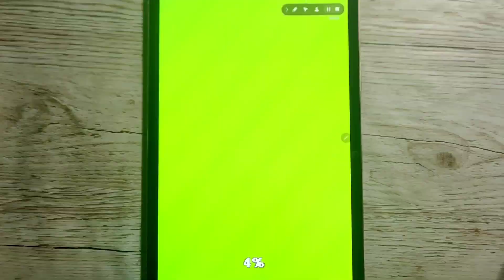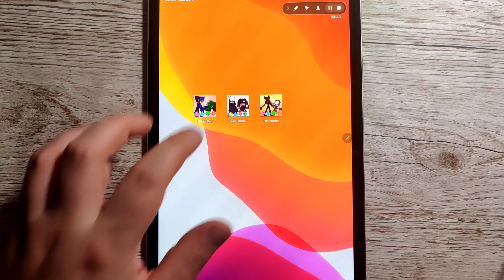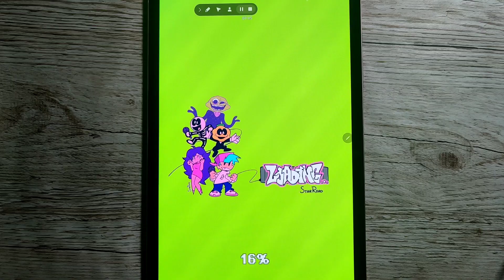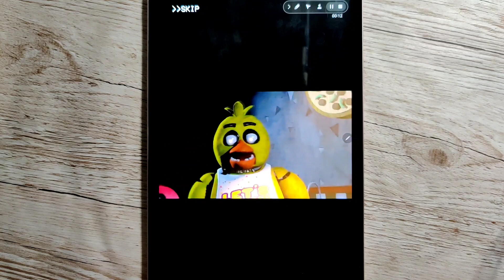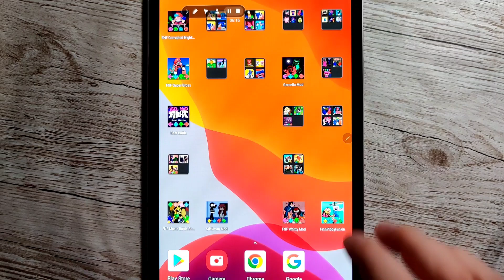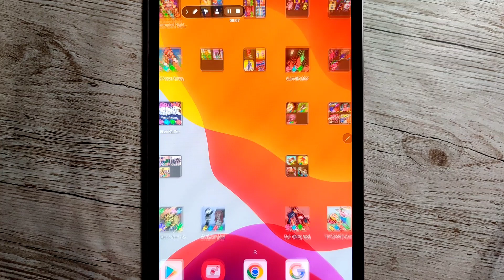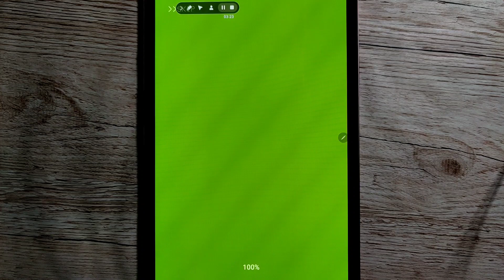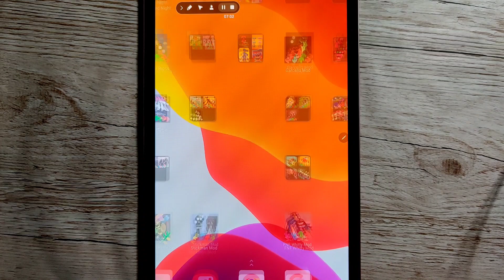New FNF Mods Huggy Wuggy Playtime 2,Fever 7 Star Baby,Indie Cross Bad To The Bone,Chica & Tails Game